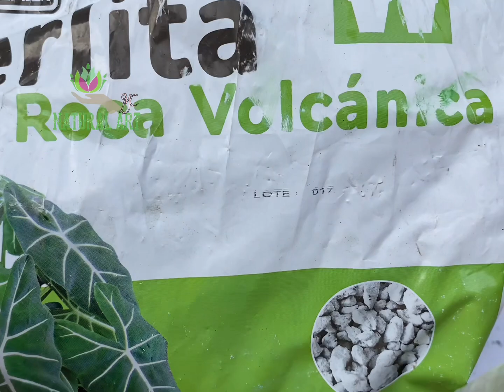Como hacer sustrato para nuestras